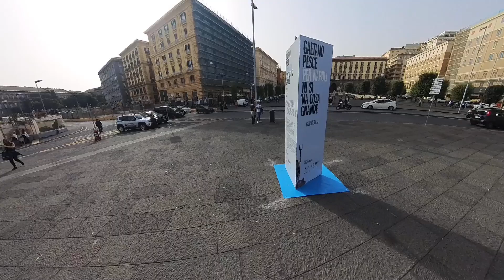Pulcinella stilizzato, 12 metri allegorici.